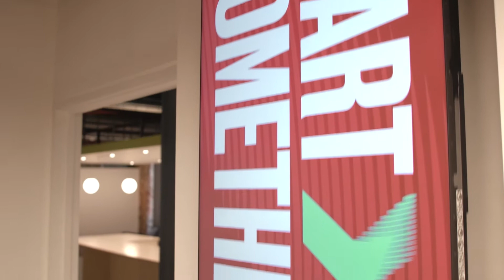Join us for The Brilliant Breakfast and set up a disadvantaged young woman for life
The Brilliant Breakfast is an annual, nationwide event which invites people to host a breakfast anytime between 10th and 16th October.

The funds raised help The Prince’s Trust support disadvantaged young women to change their lives for the better, through education or meaningful employment.

Set yourself up for the day by hosting a Brilliant Breakfast and set up a disadvantaged young woman for life with the skills and confidence to find employment.

Together, we can bring hope and opportunity to those who have lost confidence in their future.

At The Prince’s Trust, we’ve been working with young people since 1976, we’ve supported over 1 million young people to date and our youth workers help 100 more each day. We help young people build the self-esteem and skills they need to move into work and stabilise their lives.